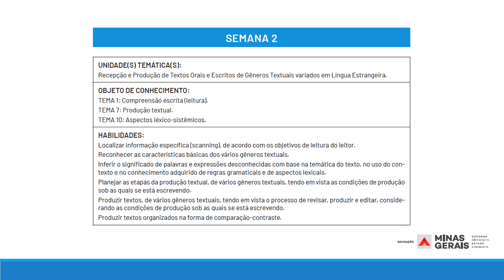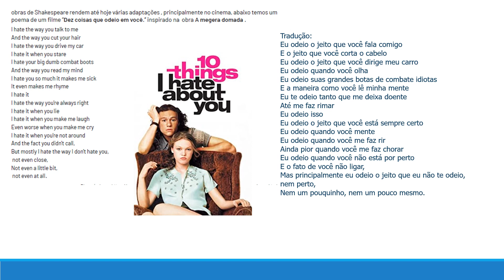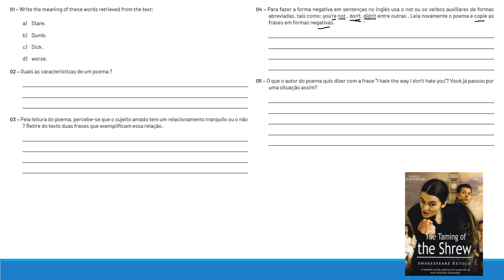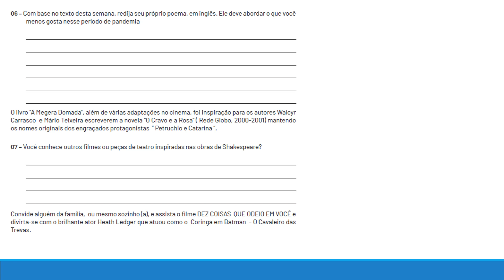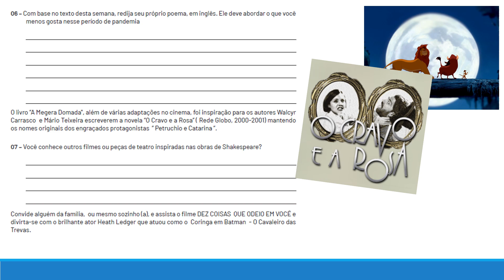Explicação 3º ano Semana 2 PET 6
Explicação das atividades do Volume 6 PET, Semana 2 do 3º ano do Ensino Médio de Língua Inglesa.